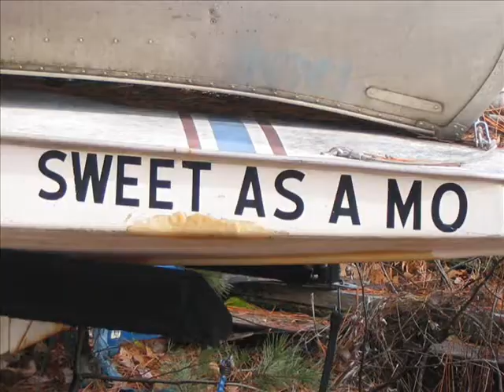The Neverending Story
pretty crappy quality,
but stfu u know u love us! :D